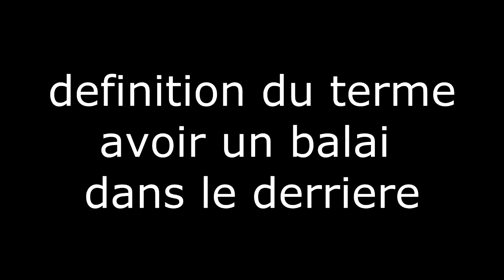betisier borderlands 1 & 2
moment epic ou moment etrange due a des bug sur borderlands 1 & 2 toujours avec feudalkevin et demlition-man